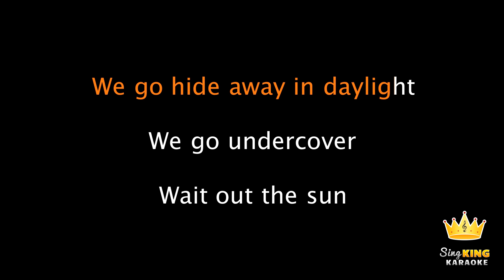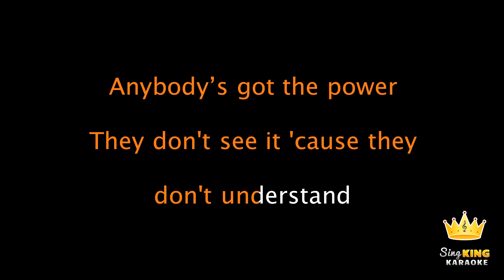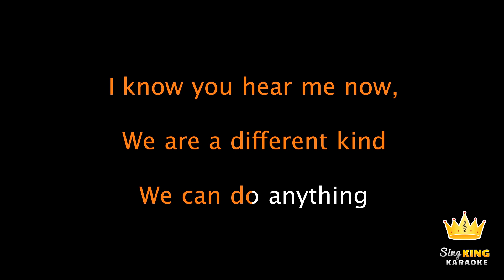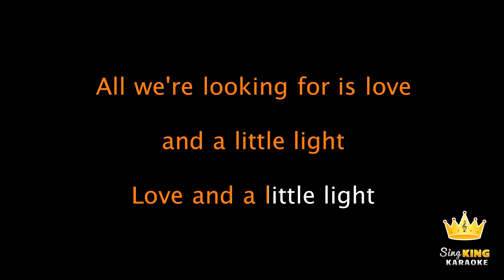Alesso and Tove Lo - Heroes (Karaoke Version)